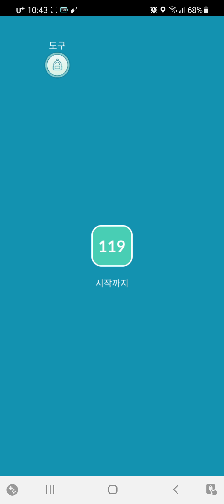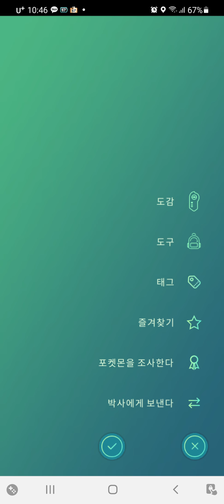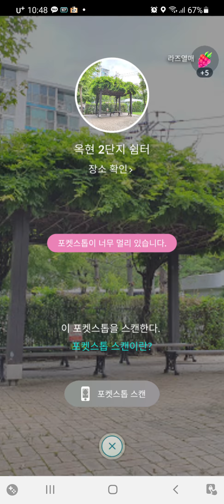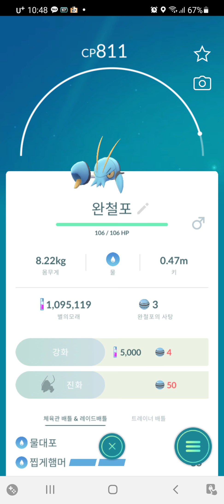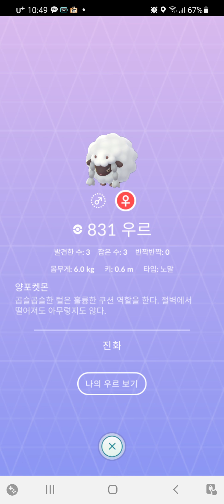거북이1호의 포켓몬고 (우르,탐리스,파비코,잡기,완철포, 포켓몬레이드 가라르 지그제구리(귀여워...))